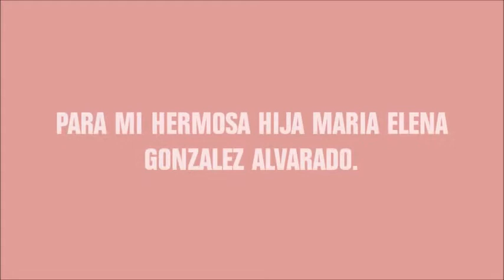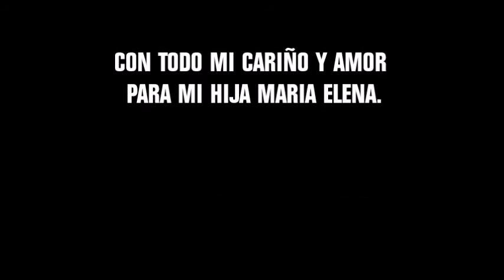! MUCHAS FELICIDADES¡ A MI HIJA MARIA ELENA GONZALEZ POR SU CUMPLEAÑOS ¡¡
CON TODO MI CARIÑO Y AMOR A MI HIJA HOY 2 DE SEP 2017 POR SER UNA HIJA HERMOSA Y UN CORAZON DE ORO, TE QUIERO HIJA.